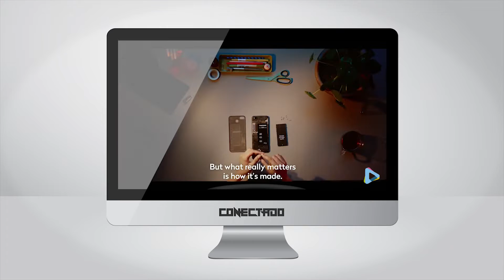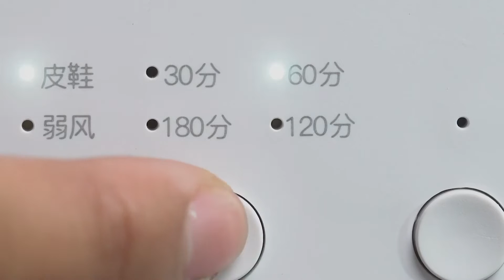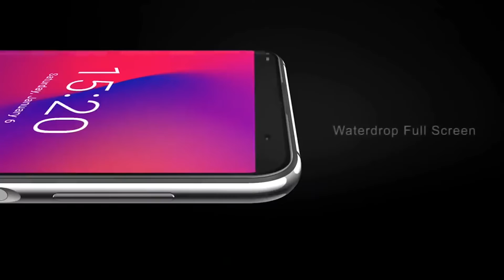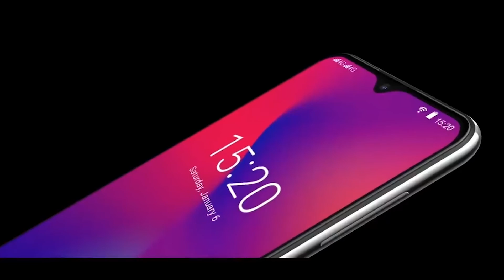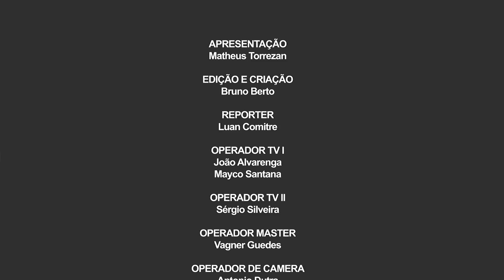Conectado | 01/09/2019 | Completo